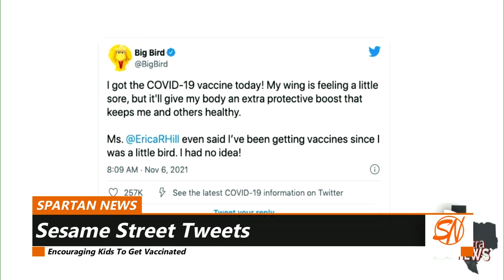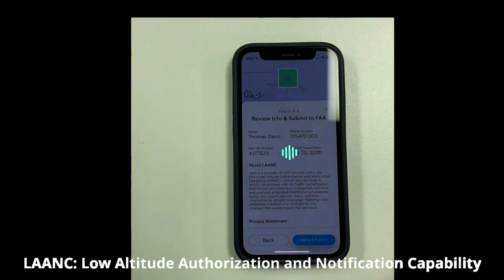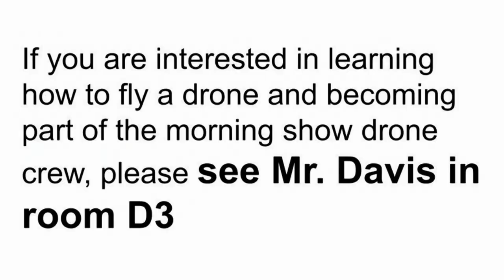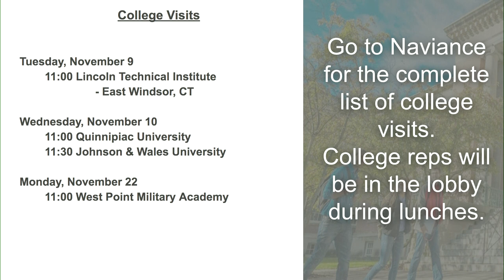Nov 9 2021